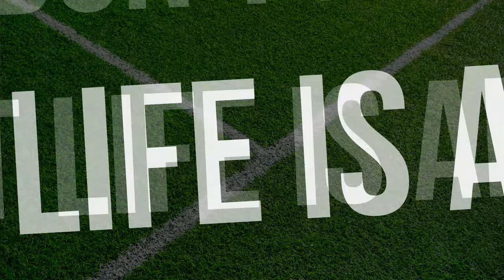Montpellier vs Bordeaux Begles | 2023/24 France Top 14 | Full match Rugby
Round 18
09/03/2024
Montpellier vs Bordeaux Begles - Full Match Rugby